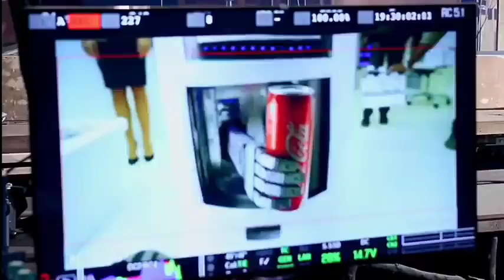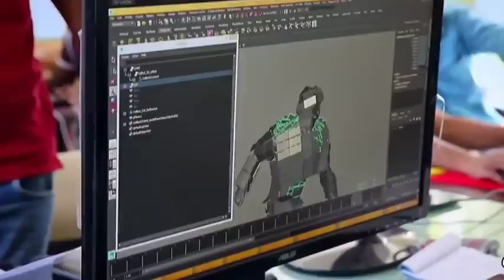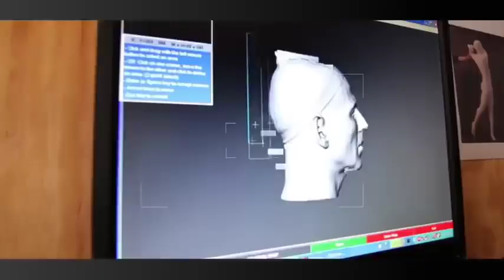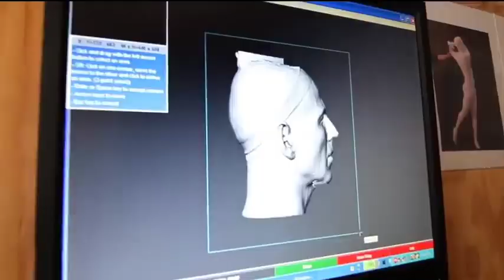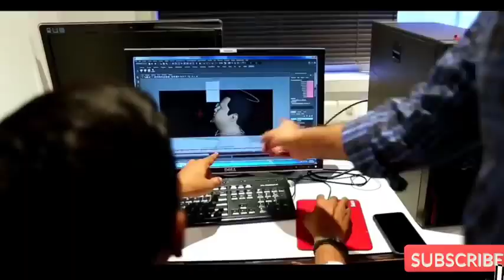Robot 2 0 Movie Behind The Scenes Rajinikanth Akshay Kumar Amy Jackson 2 0 Making Video